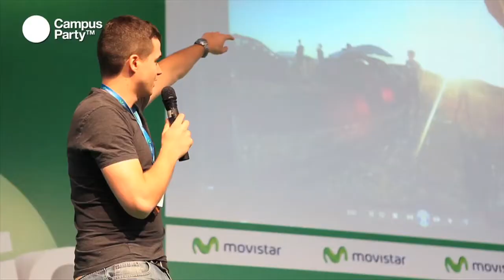CPMilenio - Entrevista Fernando Ortuña y Pedro León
Como símbolo de cooperación entre los participantes se realizará el lanzamiento desde Granada de un globo sonda para explorar los secretos de nuestra atmósfera. Este globo sonda estará desarrollado gracias a la colaboración entre los participantes de diferentes países y áreas de conocimiento, como la astronomía y la robótica. Gracias a los sensores que se instalarán, podremos obtener información sobre meteorología y contaminación; pero también sus cámaras nos permitirán tener una visión única de la bella región de Granada y la ribera del mediterráneo occidental desde una perspectiva poco convencional.